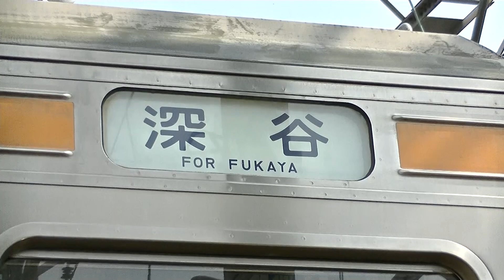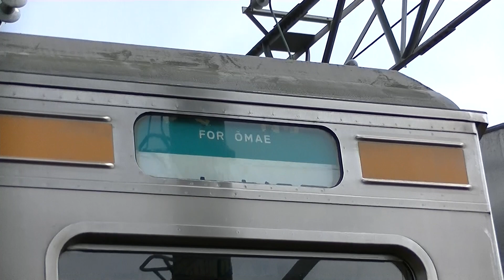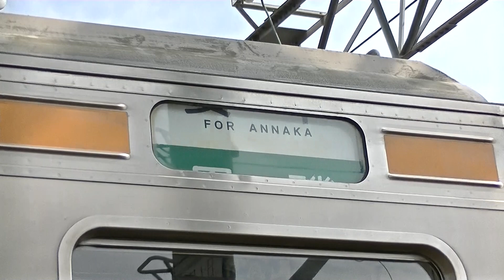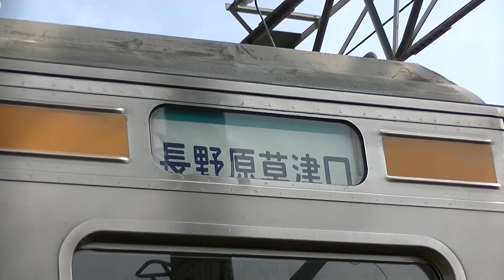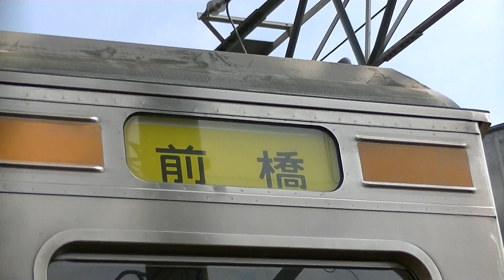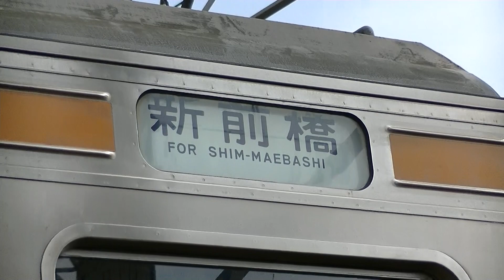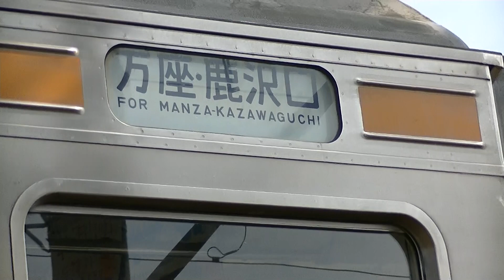鉄道わくわくフェスティバル in 新前橋 高崎車211系3000番台 方向幕回し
2019年4月21日（日）撮影
「鉄道わくわくフェスティバル in 新前橋」のイベントで、高崎車両センターの211系3000番台の方向幕が、回りました。